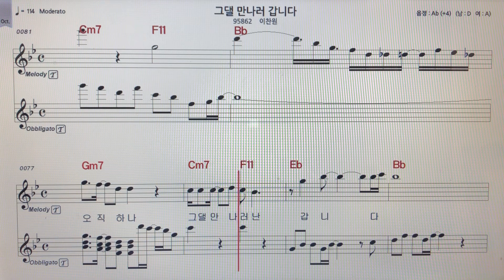이찬원그댈만나러갑니다테너색소폰 악보MR ~손미영알토색소폰ㆍ플루트연주